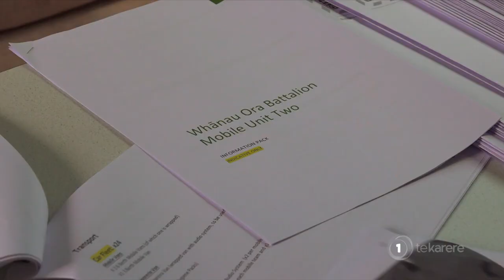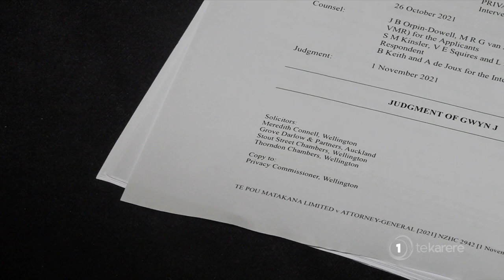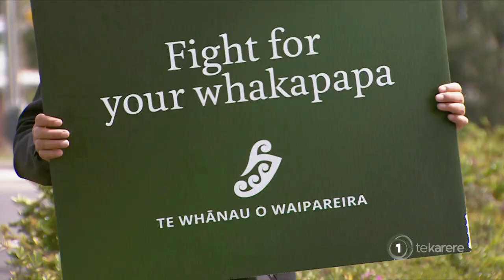Māori vax data: ‘None has been released to us’ –Tamihere accuses Director-General of sabotage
Whānau Ora’s chief executive John Tamihere is accusing the Director-General of Health Dr Ashley Bloomfield of sabotaging their vaccination efforts by withholding Māori vaccination data. Te Okiwa Mclean has this story.